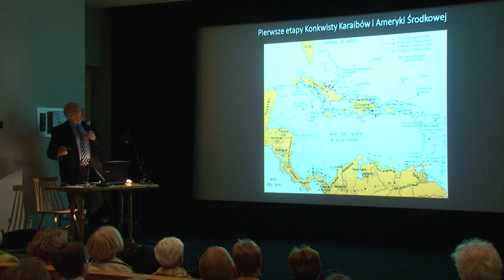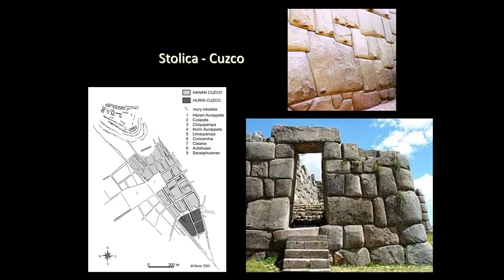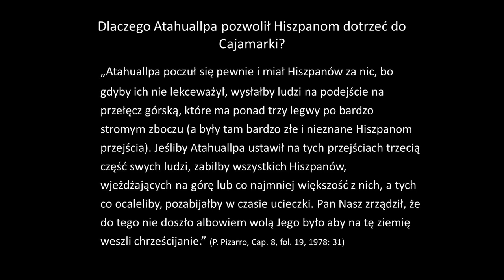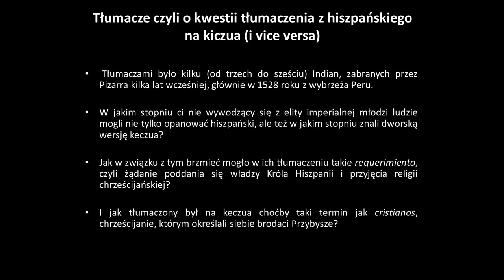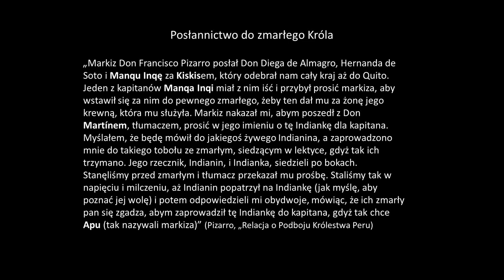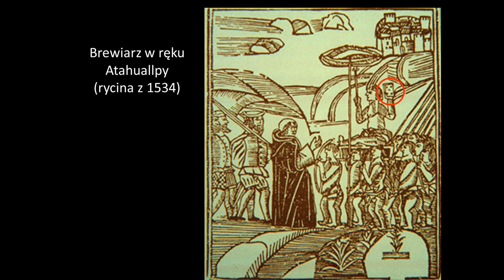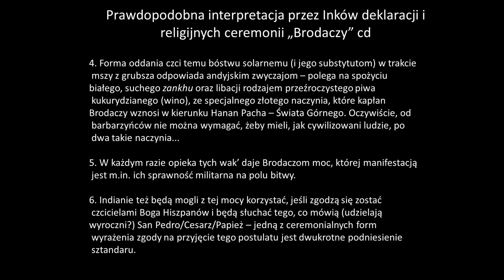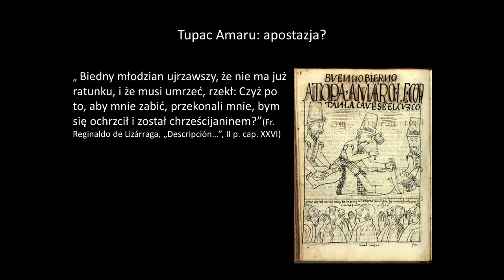Wykład prof. Mariusza Ziółkowskiego / Dlaczego „Bóg brodaczy” milczy?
Dlaczego „Bóg brodaczy” milczy? Konfrontacja Hiszpanów i Inków na płaszczyźnie religijno-ideologicznej

12 kwietnia 2018
wykład prof. Mariusza Ziółkowskiego towarzyszący wystawie Sztuka Wicekrólestwa Peru

16 listopada 1532 roku doszło do spotkania Francisca Pizarra z Atahualpą, jednym z dwóch rywalizujących ze sobą pretendentów do władzy w Imperium Inków. Znane są bezpośrednie konsekwencje tego wydarzenia – pojmanie Atahuallpy przez Hiszpanów, masakra jego świty czy wreszcie słynny okup, jaki więzień obiecuje zapłacić za swą wolność. Natomiast do niedawna znacznie mniej uwagi poświęcano ideologiczno-religijnemu kontekstowi, który zdecydował, m.in. o tym, że spotkanie w ogóle doszło do skutku. Atahualpa, tytularny Syn Słońca, chciał osobiście sprawdzić moc Boga, do którego odwoływali się „brodaci przybysze”. Inaczej wydałby rozkaz zmasakrowania garstki Hiszpanów. To zderzenie dwóch systemów ideologicznych, chrześcijańskiego i inkaskiego, będzie miało swe kolejne odsłony, aż do stracenia ostatniego władcy Inków, Tupac Amaru, na rynku w Cuzco 23 września 1572 roku. W pewnym sensie trwa ono do dziś.